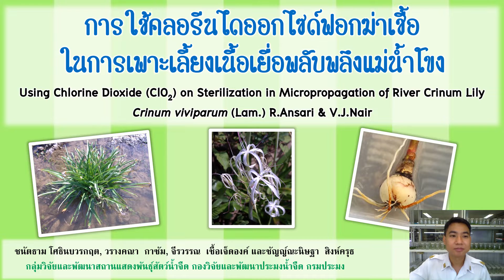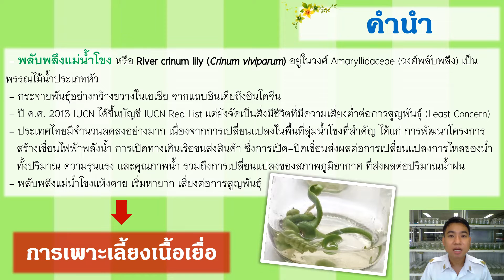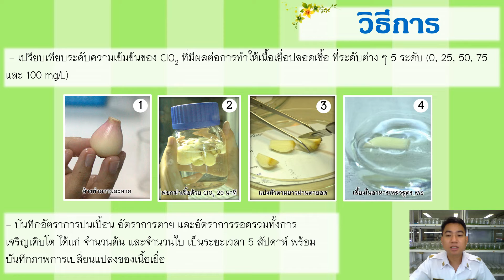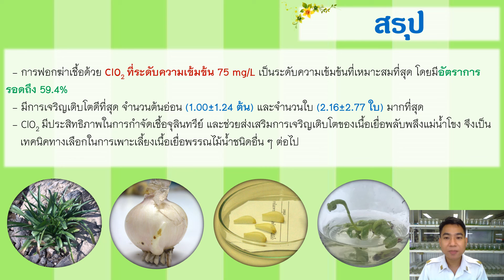P21 การใช้คลอรีนไดออกไซด์ฟอกฆ่าเชื้อในการเพาะเลี้ยงเนื้อเยื่อพลับพลึงแม่น้ำโขง